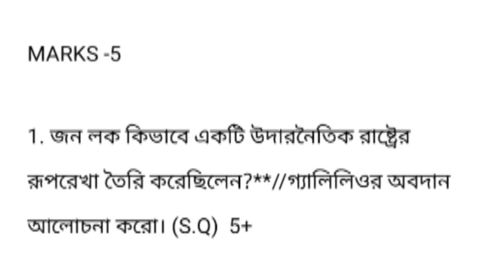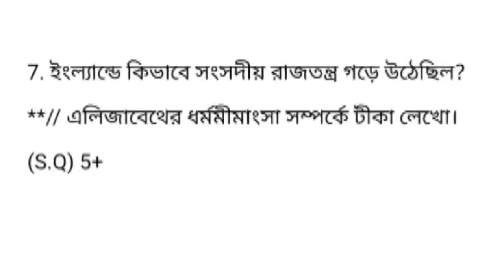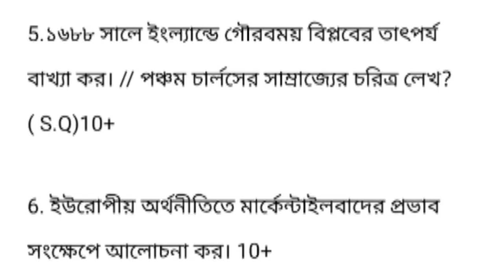CC-8 HISTORY HONOURS LAST MINUTE FINAL SUGGESTION 2024 || 4TH SEMESTER || CALCUTTA UNIVERSITY